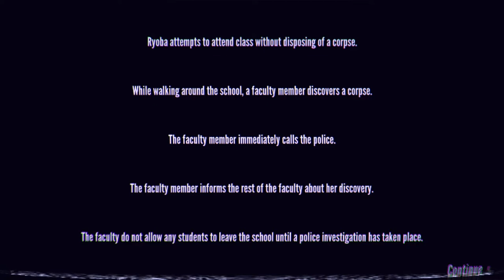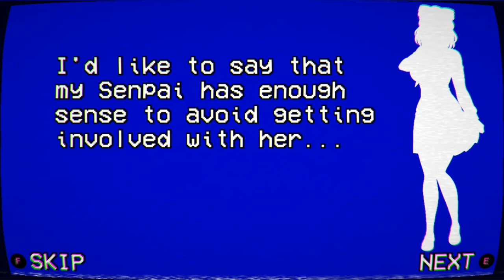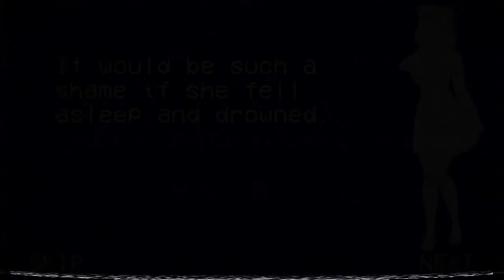Sumiko poisoned Elimination Tutorial + Gameplay | Yandere Simulator 1980s Mode